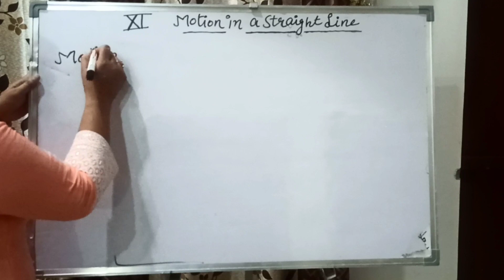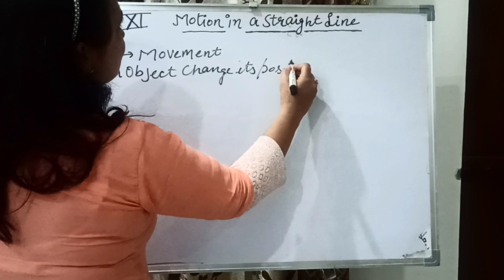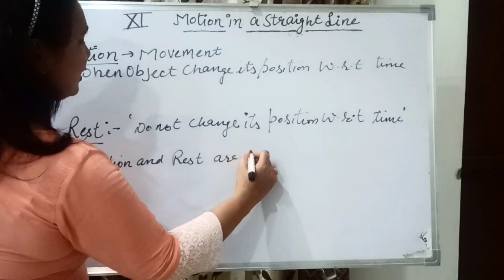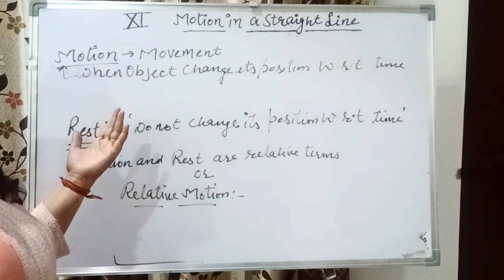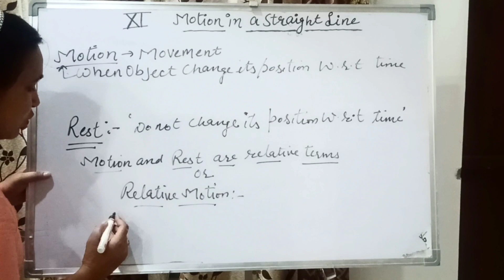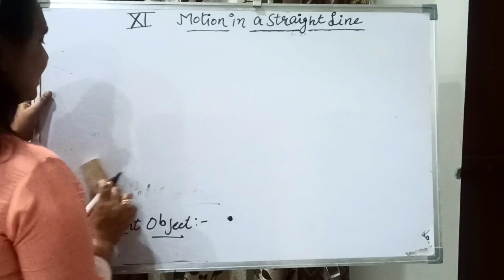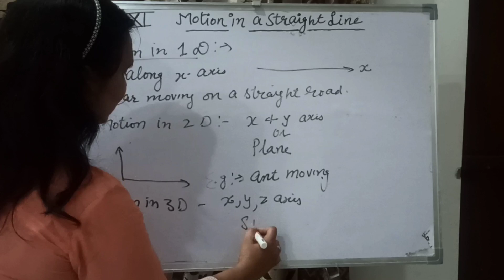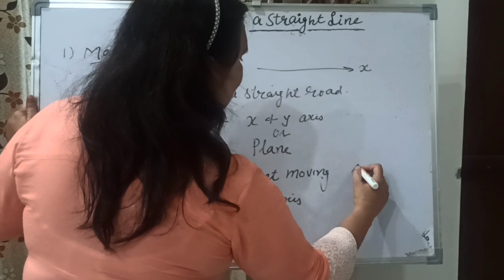Motion in 1D, 2D, 3D// Class XI//Chapter-3#education